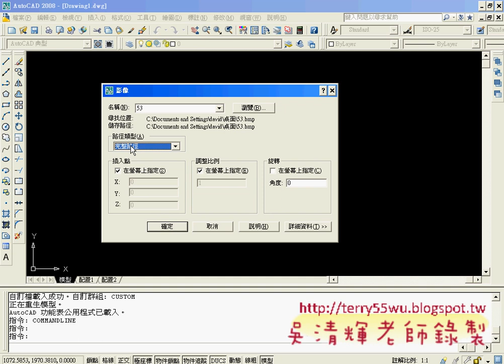01將點陣圖插入到AUTOCAD中(AUTOCAD入門教學_吳老師提供)